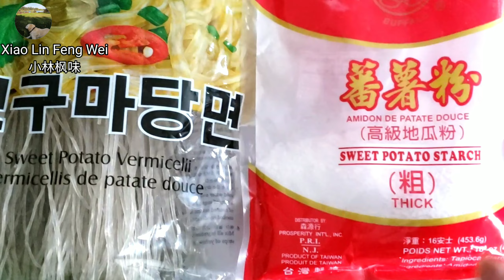炸灌肠儿，这流传百年的老北京小吃，原来如此简单 | Old Beijing 'Fried Sasauge', ultimate vegetarian dish!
炸灌肠儿，是北京非常独特的，一款传统的大众街头小吃。简单随意，又有点穷讲究。它的地位挺特别，如果去吃个北京小吃，没吃炸灌肠，好像是缺了点儿啥，但是这炸灌肠又实在普通到算不上个主菜，不是因为它没有豆汁儿名气大，也不是因为它不像卤煮那样粉丝众多。实在是它太不起眼儿，可就是这么一道不起眼儿的小美食，还真是让人想念。

        先看一哈，没吃过的朋友会觉得，真没想到，介么不起眼!
       可吃过的朋友这会口水都有了！

用料：
红薯粉条100克
红薯淀粉300克分2份,
350克水一杯。
蒜 , 盐少许

小贴士 :
1 因为使用容器的关系 , 各家不同 , 总之蒸的时候 , 你要是看到粉变成有点透明了 , 就是熟了 .
2 粉肠一定要凉透，才能切来煎着吃 , 不凉不好切 ．
3 切记不可把灌肠翻来翻去地煎，否则做出来的灌肠很硬，难吃，煎的火候得当 , 效果会是一边焦脆 , 一边软嫩
4 蒜汁最好煎之前先用捣蒜的盅捣碎，这样大蒜素才能更好的发挥作用 , 当汁都出来后 , 再加点盐和凉水即可。